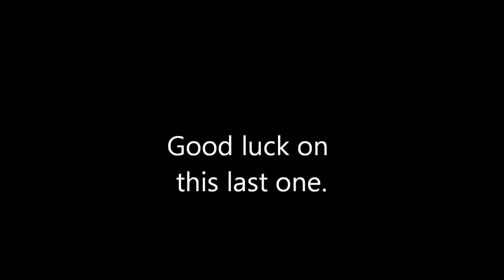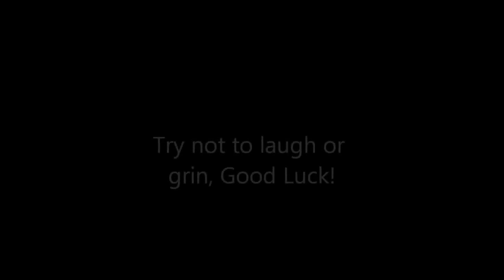SHOW N' TELL: /CAN HALLOWEEN BE IN NEW YEARS LEAGALLY?/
GEORGE AND LEILA ARE SHOCKED TO FIND A APPEARANCE BY FIONA APPLE AND SACKBOY FROM THE TITULAR LITTLEBIGPLANT™ IN THEIR EPISODE OF MASKED SINGER: SHOW N TELL EDITION.! CAN U BELIEVE THIS CRAZINESS? I SURE CANT, I ALSO CANT STOP WATCHING THIS VIDEO OVER AND OVERRR, JOIN ME IN THE NONSTOP REPEAT OF THIS VIDOE!